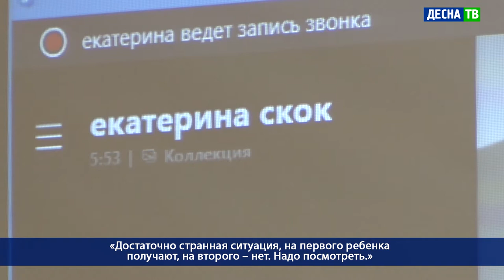Десна-ТВ: День за днем от 04.12.2020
В выпуске:
- Десногорск посетила депутат Госдумы Ольга Окунева;
- Депутат Госдумы Артем Туров стал гостем в студии нашего телеканала.